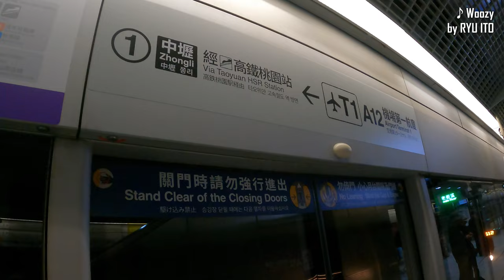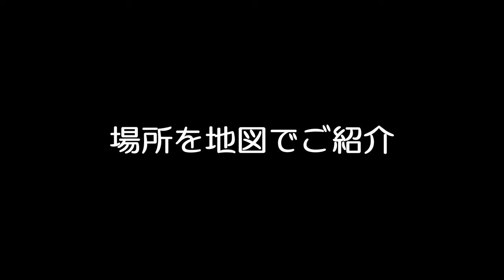【台湾旅行】台湾でひたすら食べまくる！Part.15 台南編Vol.1（巻末Map付き）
美味しいものが目白押しの台湾・台南の街で、ローカルフードをひたすら食べまくり！の2023年　第一弾！4年ぶり！

台湾の古都台南、実はウマすぎるローカルグルメの宝庫なんです。
Part.15では、そんな古都台南にフォーカス。ローカル食堂や屋台をご紹介します。

‹目次と時間›
00:00:00　オープニング
00:01:36　福生小吃店
00:04:03　夯仔内牛肉面食館_大湾店
00:05:56　大東夜市
00:06:36　阿美現烤古早味蛋糕

‹使用楽曲›
【Spiral】by RYU ITO
【Olive】by RYU ITO
【Yellow】by RYU ITO
【Surface】by RYU ITO

‹撮影データ›
撮影日時：2023年11月
撮影場所：台南
撮影機材：
　GoPro HERO9 Black / OnePlus7Pro

蟹みそ小籠包食べ比べ！台湾各地でひたすら食べまくる動画！Part.10